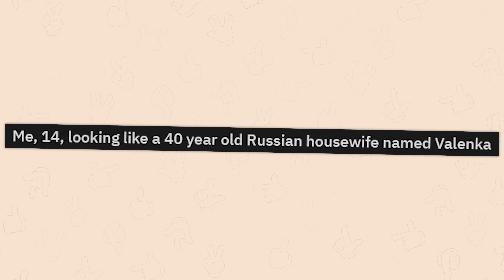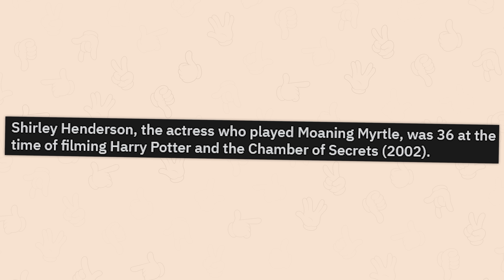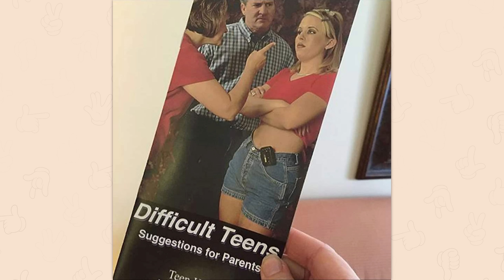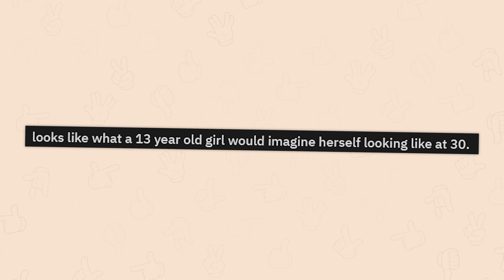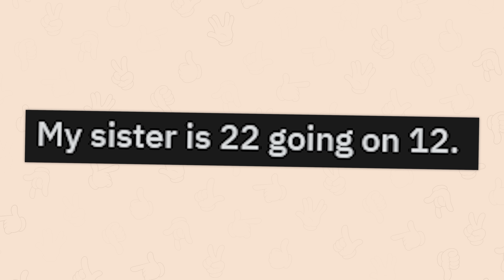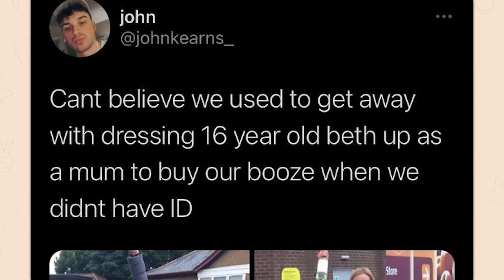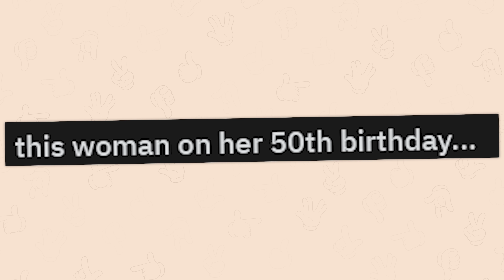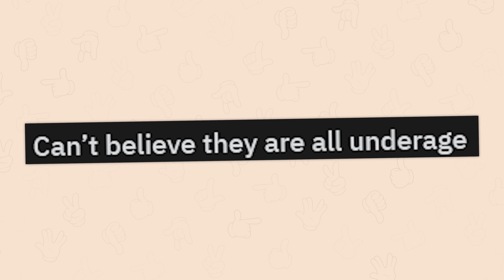r/13or30 | man has it tough.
Top posts from r/13or30 on Reddit. Video credits below.